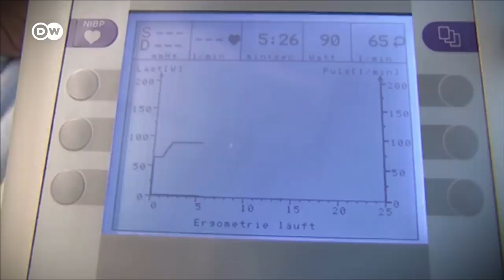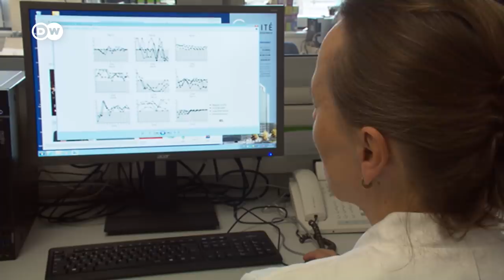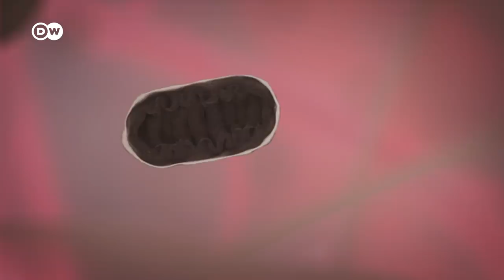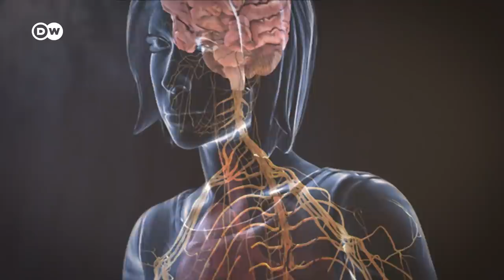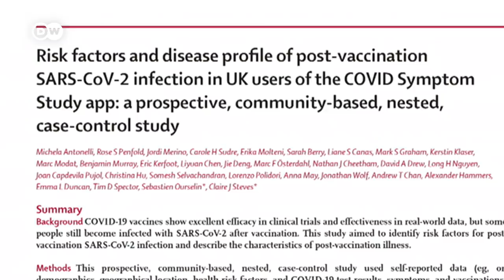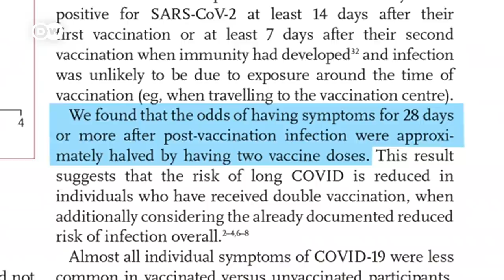Recovered, but still not healthy: How long COVID affects people around the world | COVID-19 Special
Long COVID — a phenomenon which is still puzzling researchers around the world. Many people who were infected with COVID-19 have had long-term problems after recovering, even if they weren't very ill in the first place.